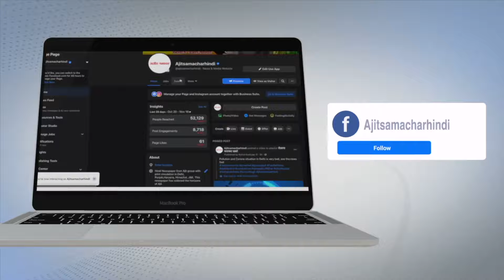ਅਰਵਿੰਦਰ ਸਿੰਘ ਰਿੰਕੂ ਯਾਦਗਾਰੀ ਸੂਬਾ ਪੱਧਰੀ ਅਥਲੈਟਿਕ ਮੀਟ